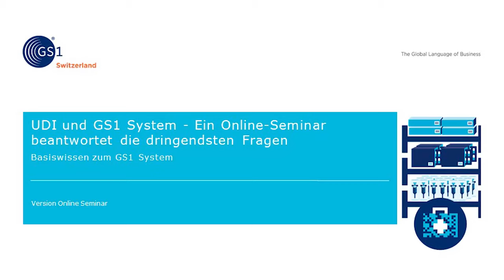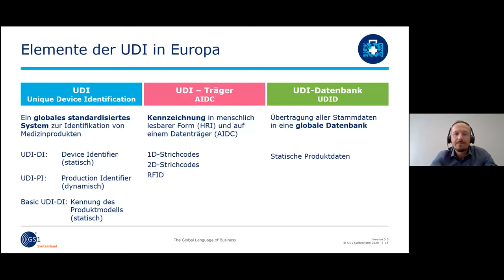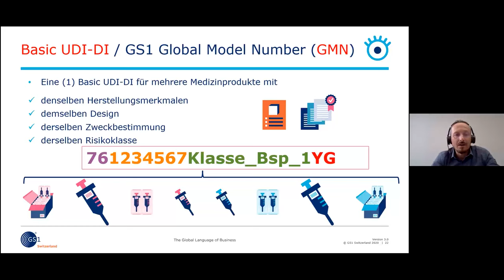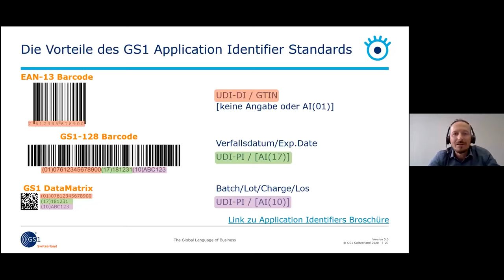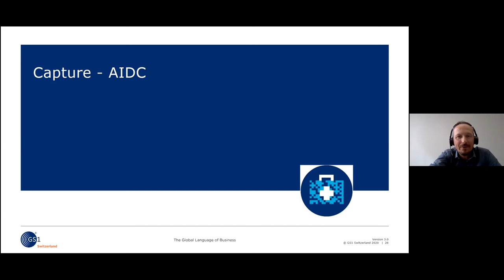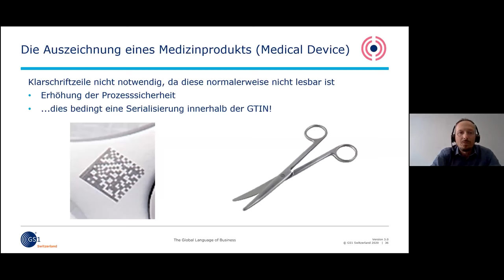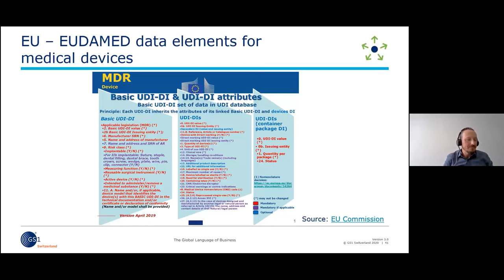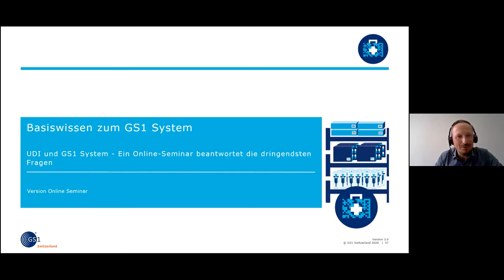UDI und GS1 System im Gesundheitswesen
Nach langen Verhandlungen hat die EU ein Reglement über Medizinprodukte (MDR) und eines für die In-Vitro Diagnostik (IVDR) veröffentlicht. Das Reglement MDR wird durch eine Reihe von Verordnungen ergänzt, und sollte im Verlauf 2021 in Kraft treten.
In diesem Online-Seminar vermitteln wir Ihnen die Grundlagen von UDI (Unique Device Identification).